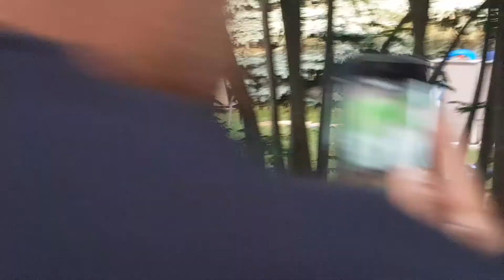BEAR in coldstream.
A bear in my backyard in coldstream.